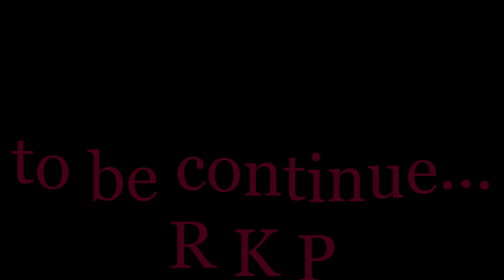RKP Manniquin Challenge 2016 Part 1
Santa Claus coming to SSC in SGO court